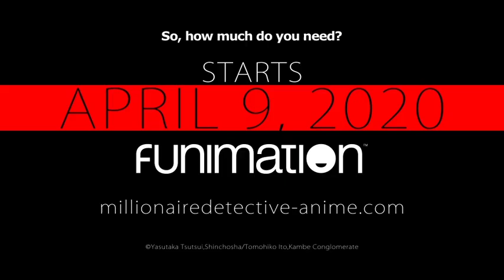The Millionaire Detective Balance:UNLIMITED - English Trailer 【Fuji TV Official】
Based on Yasutaka Tsutsui’s mega-hit crime novel series, Fugou Keiji, the story centers around millionaire Daisuke Kambe, the heir to one of the wealthiest families in Japan, who is assigned as a detective to the Modern Crime Prevention Task Force (aka MCPTF), at the Tokyo Metropolitan Police Department.

For more Fuji TV videos in English, check out our official